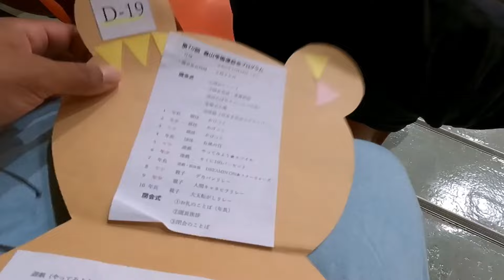DIA DE TORCER PARA O ZACK UNDOKAI